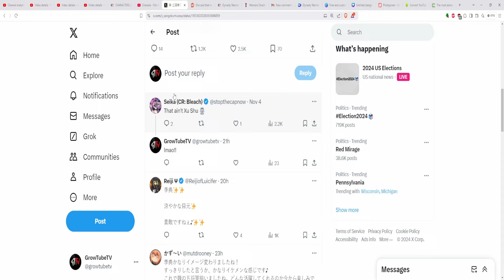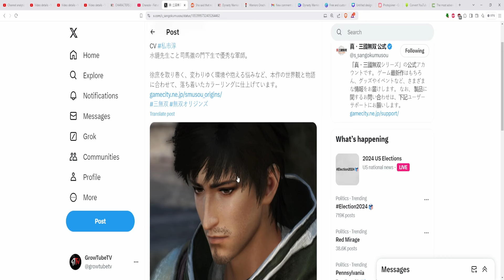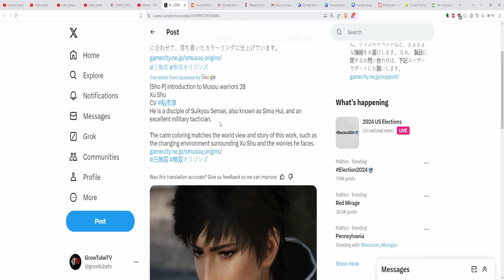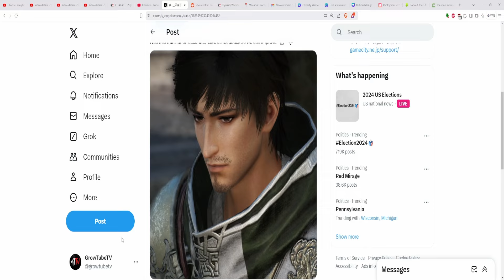Dynasty Warriors Origins Xu Shu Has Been Revealed!!